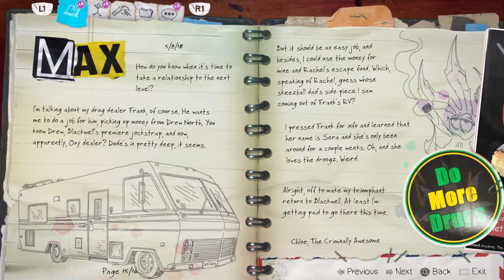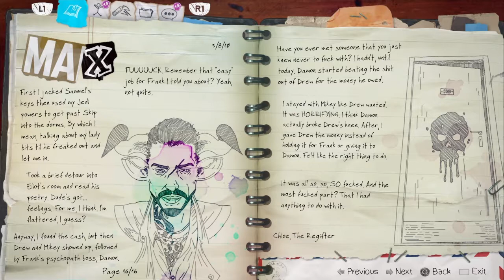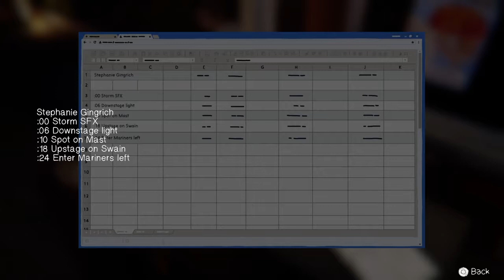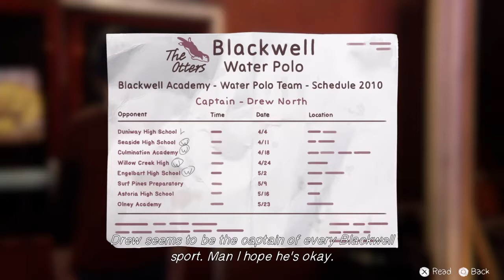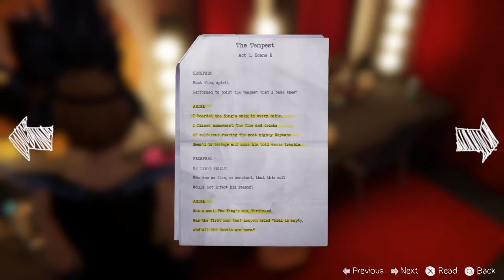Life is Strange | Before the Storm | PT13 - OMG THOSE LIPS ARE GETTING CLOSER!!!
Chloe shows support for Rachel Ambers role in the school play, ictoria, on the otherhand, does not, and Chloe decides to get even.
Probably one of my favorite parts of this game is in this video I could totally tell you spoilers, but why read spoilers when you can just watch the gameplay!!??!! ENJOY!

Also, please support the music in this game..Its frigging amazing .

(you can actually put a face to the voice for now!